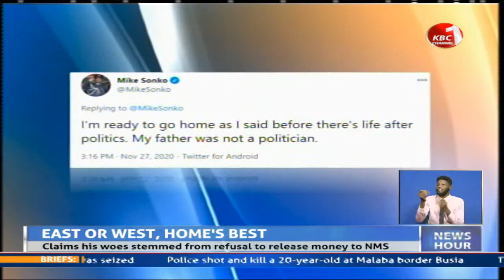I’m ready to go home says Sonko amid impeachment plan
Nairobi Governor Mike Mbuvi Sonko now says that he is ready to go home days after an impeachment motion notice was tabled by Minority leader Michael Ogada at the County Assembly. In a tweet, Sonko says he will not be intimidated through the ouster scheme to append his signature and release funds to the Nairobi Metropolitan Services, which he describes as an illegal entity.